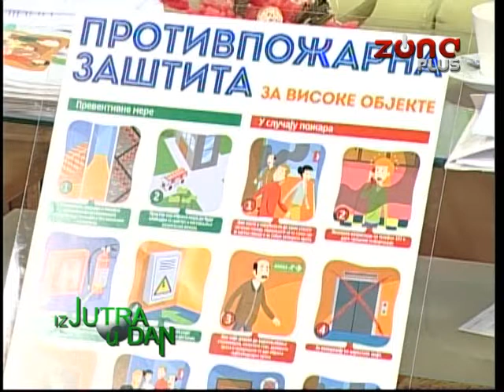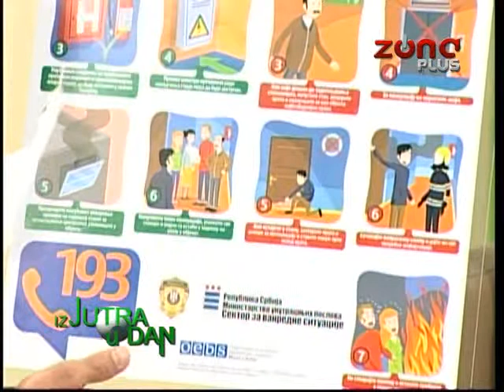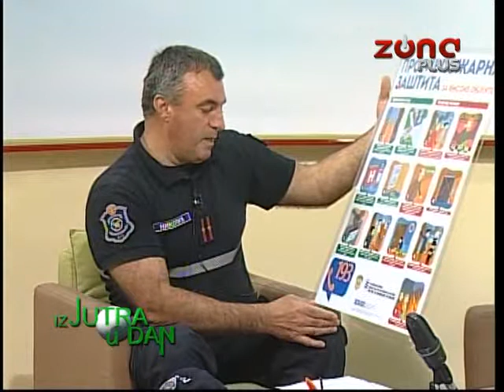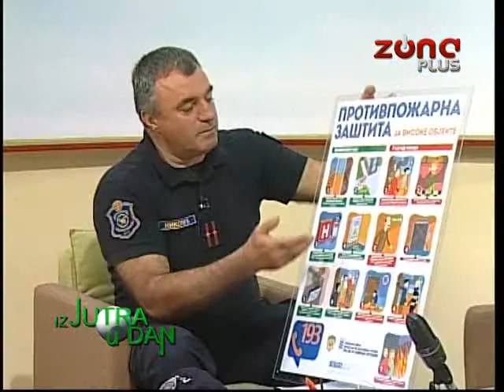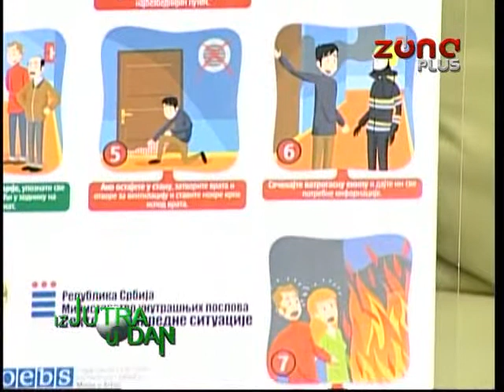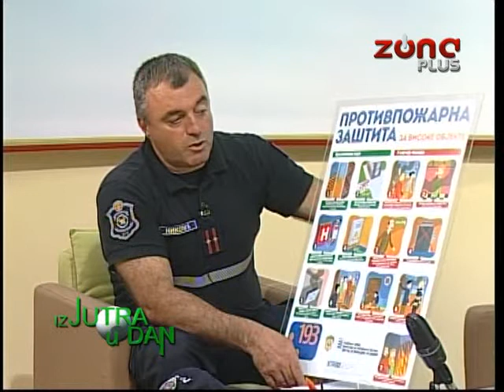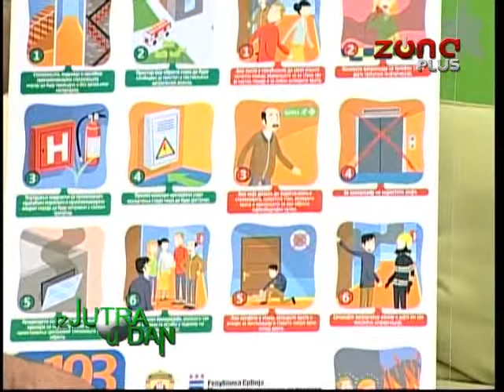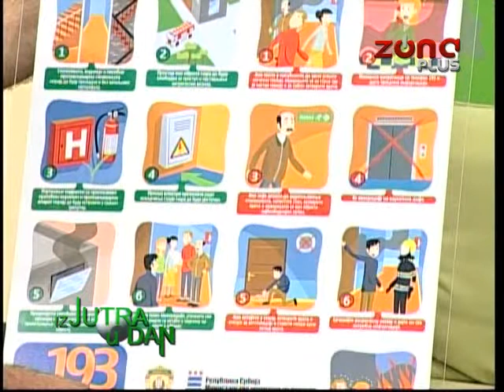IZ JUTRA U DAN 5 05 SRDJAN NIKOLIĆ